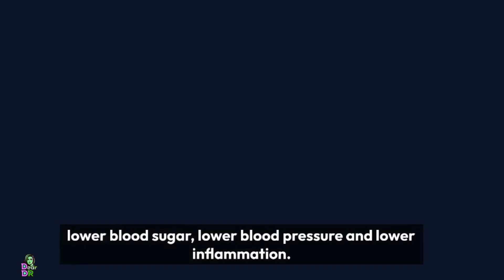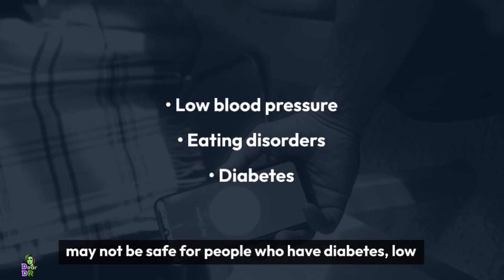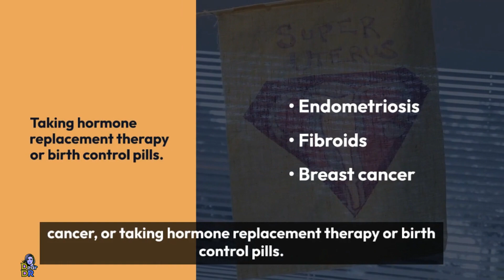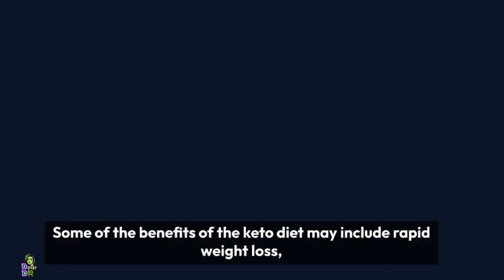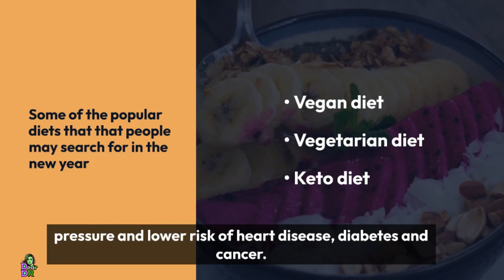The Good, the Bad, and the Ugly of Popular New Year Diets and How to Eat Better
Are you thinking of trying a new diet in the new year to lose weight or improve your health? If so, you need to watch this video till the end. In this video, we will reveal the good, the bad, and the ugly of popular New Year's diets, such as intermittent fasting, estrogen-rich foods, keto diets, and vegan diets. You will learn what these diets are, how they work, what benefits and risks they have, and who should or shouldn’t follow them. You will also discover how to eat better and make healthy eating habits that last. Don’t miss this opportunity to learn how to take care of your health and wellness in the new year and beyond.